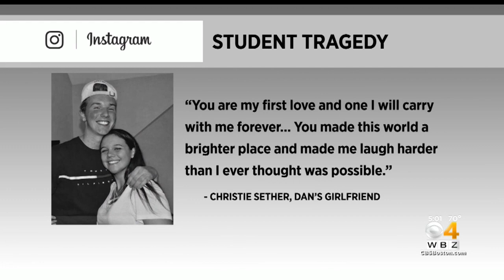Friends, Family Saying Goodbye To Emerson College Student Critically Injured In Fight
Friends and family of Daniel Hollis said his smile could light up a room. WBZ-TV's Kristina Rex reports.